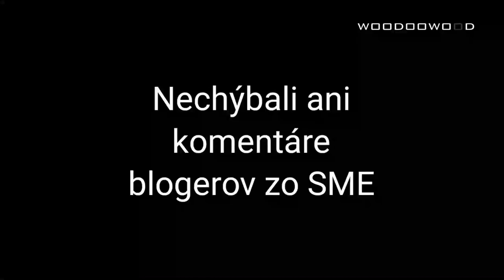🔞 Čo sa stalo vo fašistickej cele, alebo smrť Slováka Jozefa Chovanca 24.2.2018 ✦ 24.8.2020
Rekonštrukcia približného časového sledu udalosti zo všetkých verejne dostupných fragmentov videí.

Kauza úmrtia slovenského občana Jozefa Chovanca, ktorý zomrel vo februári 2018 po potýčkach s políciou na letisku vo valónskom meste Charleroi, nabrala v Belgicku už aj politický rozmer. O prípad sa začala zaujímať frankofónna Socialistická strana, najsilnejší politický subjekt v tomto belgickom regióne.

Zdroj: RTVS, Markíza, iDNES.cz, rtlnieuwas, Remix News, HLN.be, Ľuboš Hrica,